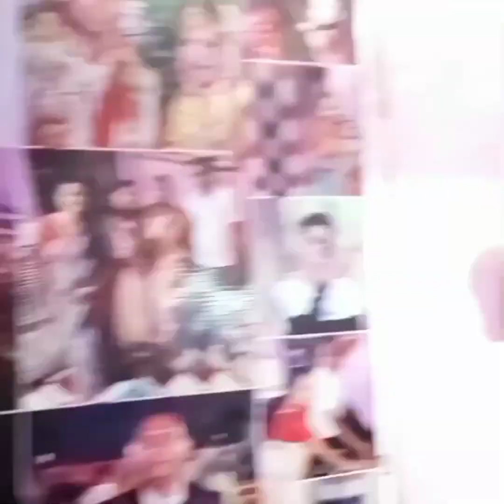मेरा Diwali का दिन बीता कुछ इस तरह Diwali Blog😄😄😄🪔🪔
मेरा Diwali का दिन बीता कुछ इस तरह Diwali Vlog 😄😄😄😄

Diwali Special Day Vlog || दिवाली स्पेशल गेम त्यौहार, जरूर देखें Diwali Special Home Decoration

hashtag 👇👇👇👇👇

@grahany garden

diwali fastival

family vlog

happy Diwali

Grahany Garden

diwali vlog

Your Queries 😄😄😄😄😄

 special emotional video

diwali special video editing

diwali special video editing alight motion

diwali special video elvish yadav

diwali special video experiment

diwali special video funny

diwali special full video

diwali special video mister indian hacker

diwali special video akhil jackson

taarak mehta diwali special video

diwali special video mein

Why is Diwali celebrated blog?

What is special about Diwali?

How to write an article for Diwali?

What is the special way to celebrate Diwali?

Diwali special blog india

Diwali special blog in english

Deepawali Blog Pawan Agarwal

Diwali blog ideas

Write a blog on Celebration of Diwali in Pune

Blog writing on festival

Diwali special blog

Diwali Vlog

Diwali 2021 blog

Indian festival blog writing

Diwali in East India

Isha foundation Diwali 2023

Pre Diwali celebration

diwali special video hungry birds

diwali special video by pivot call

diwali special video pivot call

diwali special video comedy

diwali special video crackers

diwali special video crazy xyz

diwali special craft video

diwali special dance video

diwali special drawing video

happy diwali vlog 2022

diwali celebration blog

@grahany garden